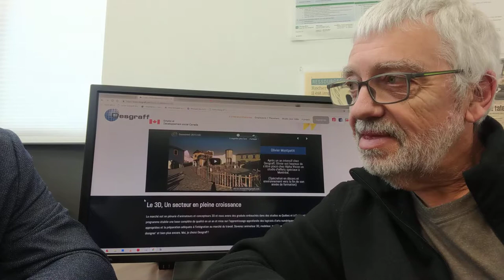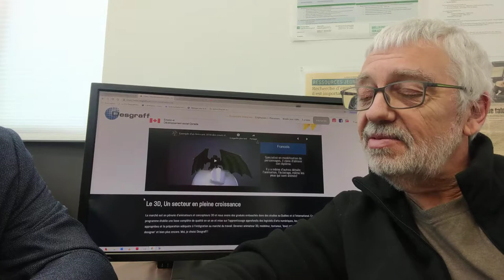Paul Souverbie visite Desgraff.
Un pionnier au Québec, dans la projection, la 3D et le monde du spectacle.